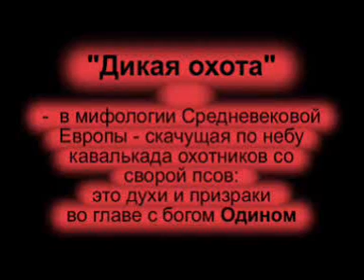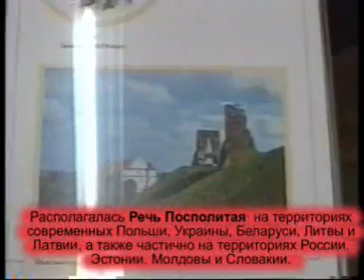Дикая охота в Минске....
Фильм Григория Якутовского о рыцарском клубе "Дикая охота" и немного об истории Беларуси - Великого Княжества Литовского, русского и жемайтского